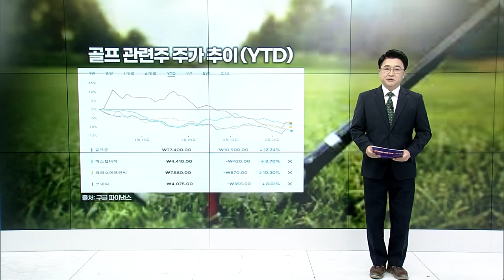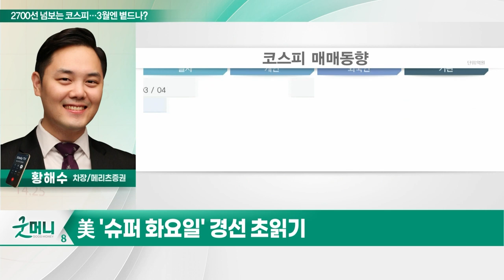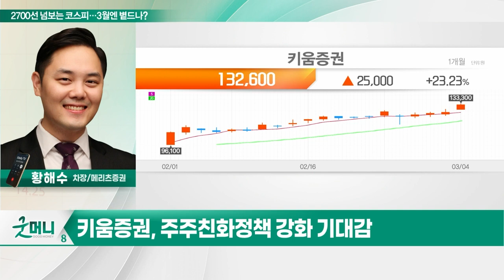키움증권(039490)... 2700선 넘보는 코스피... 3월엔 볕드나?_투자 인사이트 (20240305)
Q. 2700선 넘보는 코스피... 3월엔 볕드나?

- 작년 4분기 일회성 비용 반영 완료
- 올해 1조 영업익 전망... 실적 대비 저평가
- 주주친화정책 강화 기대감